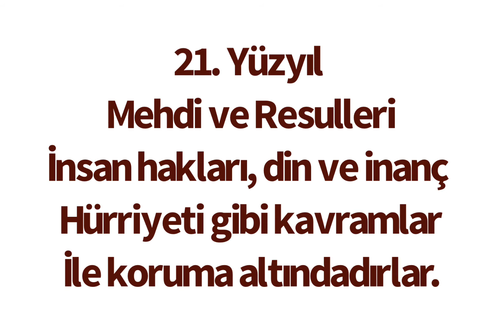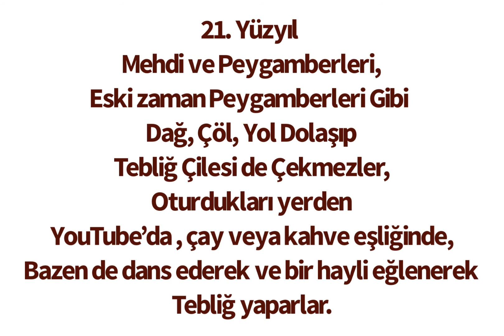21. Yüzyıl’da Mehdi Olmanın Kolaylıkları